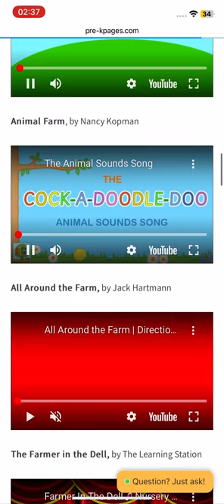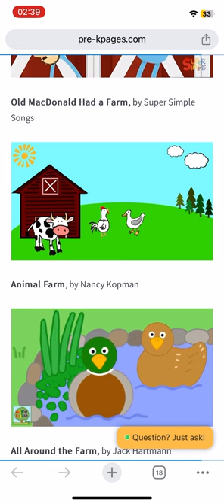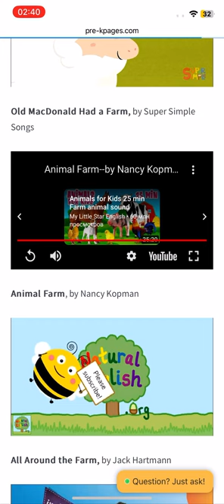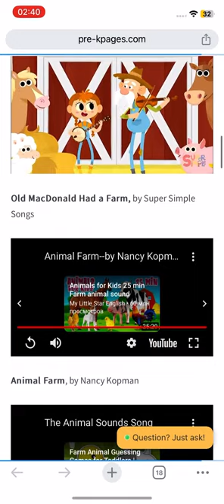10 Farm Songs For Kindergarten